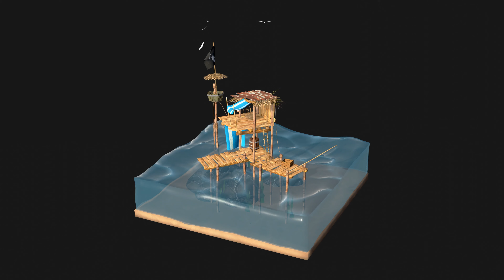Pirate Wooden Shack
This is my last work with my students during the Covid-19's quarantine. It is inspired by the work of Grant Abbitt on his Sea Shack Tutorial

I have made a personal version and add some tricks to make the scene more lively with seagulls, water animated, weaving flag and some additionnal moves and details...

Hope you will appreciate it and thanks a lot Grant for your amazing videos